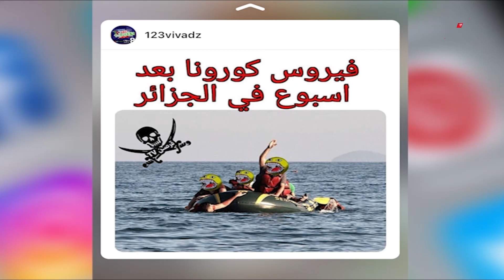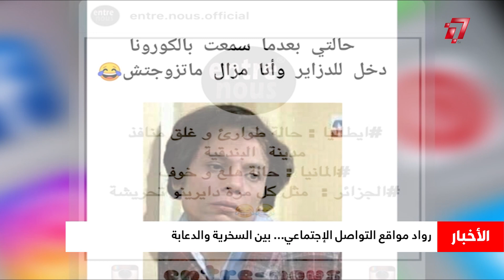شاهد ⬇️ كورونا بالجزائر🔴 هكذا تعامل رواد مواقع_التواصل الإجتماعي مع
شاهد ⬇️ كورونا بالجزائر
🔴 هكذا تعامل رواد مواقع_التواصل الإجتماعي مع